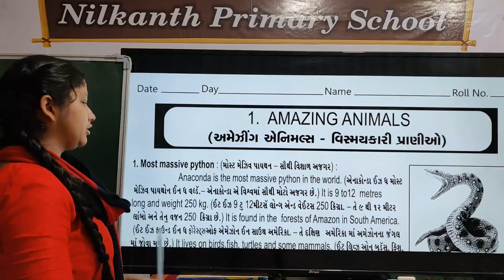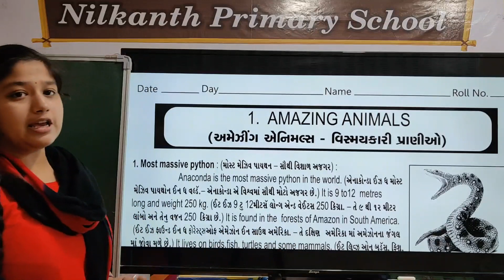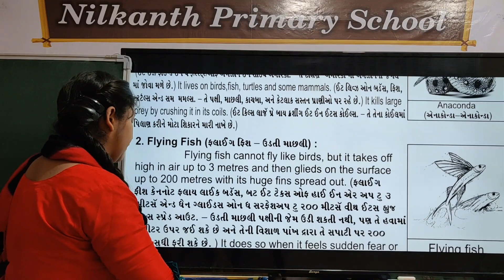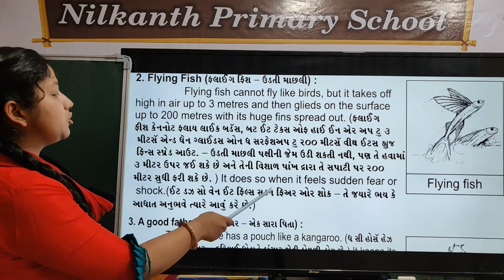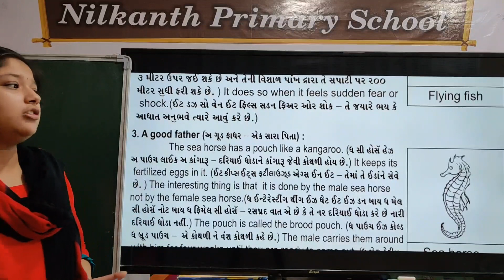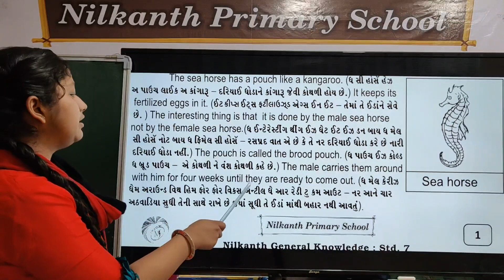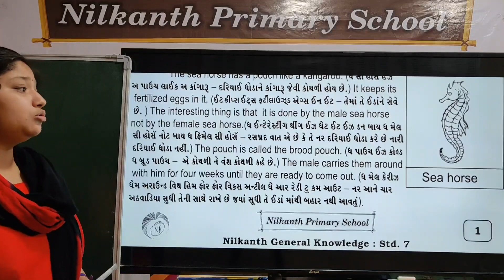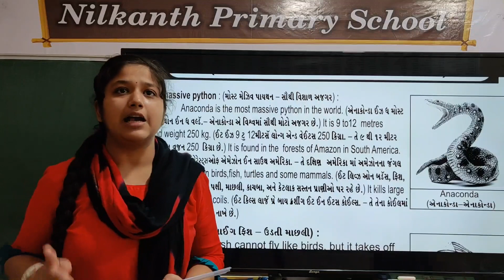General knowledge std 7 page 1